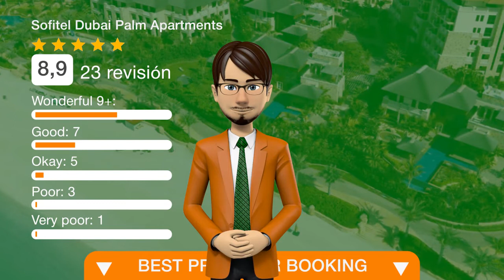Sofitel Dubai Palm Apartments ⭐⭐⭐⭐⭐ | Revisión hotel en Dubai, EAU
Disfruta de un servicio de primera clase en el Sofitel Dubai Palm Apartments  Está en nuestra selección para Dubái.El Sofitel Dubai Palm Apartments es un complejo de estilo isla polinesia y está situado en el emblemático Palm Jumeirah. Ofrece WiFi gratuita, 8 restaurantes, 7 bares, playa privada, 5 piscinas y el club infantil Amura. Los 182 apartamentos con servicios de hotel del Sofitel cuentan con vistas al mar, la palmera o el complejo. Todos ellos incluyen TV de pantalla plana, zona de cocina, set de té y café, lavadora y equipo de sonido Bose. Los huéspedes del Sofitel podrán disfrutar de platos de cocina internacional, francesa, asiática e italiana. El Porter House prepara cocina de tipo asador y platos de carne, mientras que el Maui Beach sirve cócteles junto a la playa.